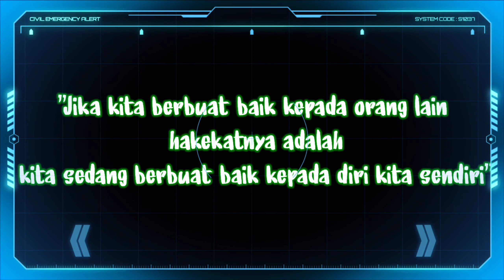Launching Serius Bahasa Arab dan Bahasa Inggris